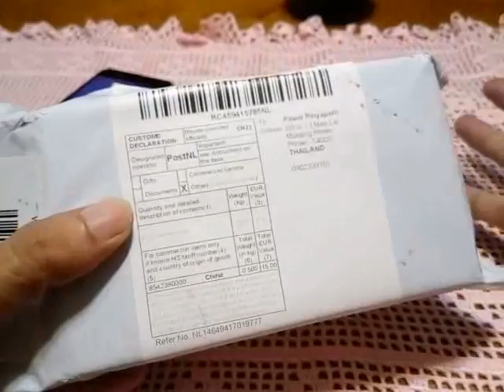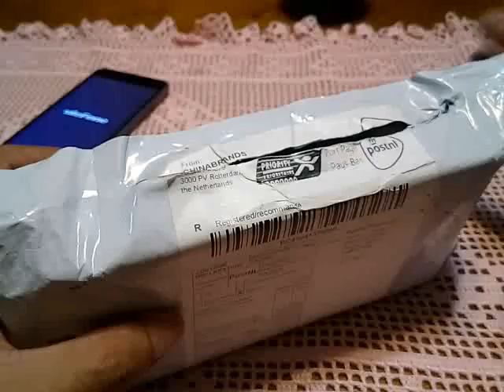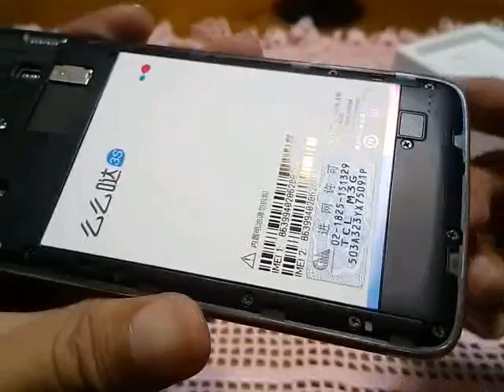TCL 3S M3G : แกะกล่องนั่งโม้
กับTCL 3S M3G แฝดผู้พี่ ของUMi eMax mini

Chinese Smartphone Club ThaiLand